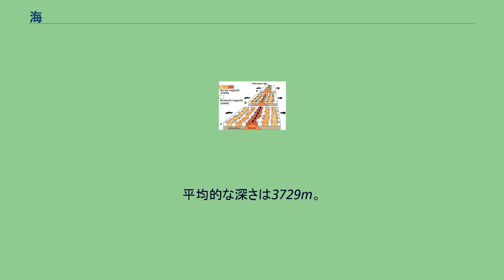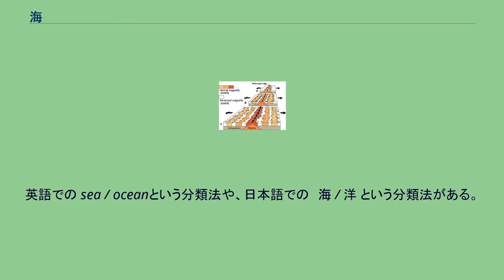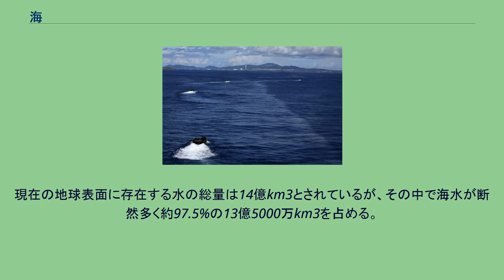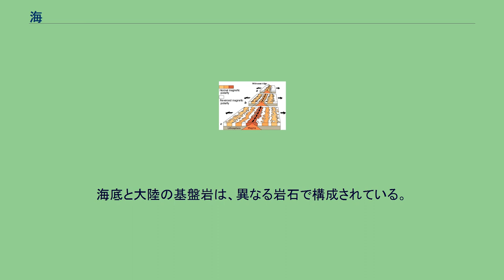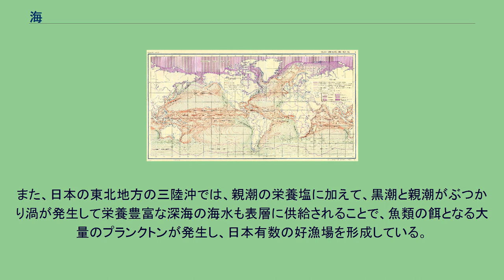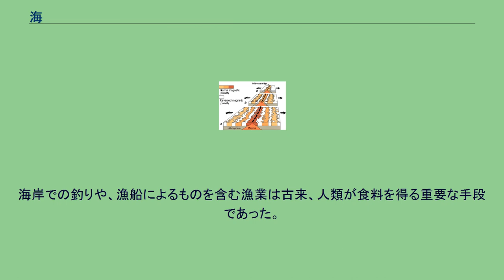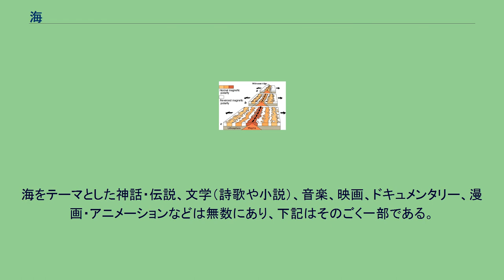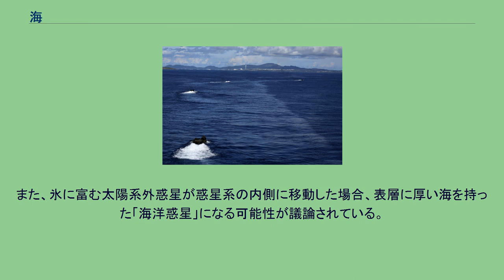海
海 海（うみ、英: the sea または the ocean）は、地球上の陸地以外の部分で、海水に満たされたところ。
海洋とも言う。
主な海洋として、太平洋、大西洋、インド洋などがある。
海は地表の70.8%を占め、面積は約3億6106万km2で、陸地（約1億4889万km2）の2.42倍である。
平均的な深さは3729m。
海水の総量は約13億4993万立方キロメートルにのぼる。
ほとんどの海面は大気に露出しているが、極地の一部では海水は氷（海氷や棚氷）の下にある。
海は微生物から大型の魚類やクジラ、海獣まで膨大な種類・数の生物が棲息する。
水循環や漁業により、人類を含めた陸上の生き物を支える役割も果たしている。
天体の表面を覆う液体の層のことを「海」と呼ぶこともある。
以下では主に、地球の海について述べる。
沖縄の海 海水は、塩（ナトリウムイオンと塩化物イオン）を主成分とするミネラルなどが、おおむね濃度3%台で水に溶け込んでいる。
ヒトの味覚では海水は「塩辛い」「しょっぱい」と感じられ、古来、海水を塩田などで濃縮して塩を得てきた。
このような塩の味がする水で満たされた区域を、日本では「“うみ”（海）」（英: sea）と呼び、塩味のしない真水（淡水）で満たされた区域は、面積が広くとも海と区別して“みずうみ”（‹「みず・うみ」、湖）と呼ぶことは古くから行われてきた。
よって、日本海 （Japan Sea）、地中海 （Mediterranean Sea）、瀬戸内海 （Seto Inland Sea）といった各海域は、海と呼ばれている。
大きな塩湖も、古くから「海」と命名されている場合がある（例：カスピ海、死海）。
探検・測量による世界地理の把握や地理学が進んだ近代以降、外海とつながっていない場合は“海”には含めず、広大な塩湖であっても“湖”に分類するようになった、ということである。
英語での sea / oceanという分類法や、日本語での　海 / 洋 という分類法がある。
特定のocean（洋）を指す名称としては太平洋（Pacific Ocean）、インド洋（Indian Ocean）などがある。
特に広大な洋（海）は「大洋」（英: ocean）と呼んでいる。
「外海」/「内海」という分類法がある。
外海とは周囲を陸地などに囲まれていない海（あるいは陸地から遠く離れた海）のことである。
陸地に囲まれた海域のほうを内海と呼ぶ。
外洋 / 近海という分類法もあり、海のなかでも陸地に近いあたり（領域）をおおまかに近海と分類する。
陸地に大きく入り込んだ海を湾、陸と陸に挟まれ海が狭くなった部分を海峡と呼ぶ。
水深による分類法として 浅海 / 深海　がある。
一般に太陽光がほとんど届かない深度200m以上を深海と呼ぶ。
海は全てが互いに繋がっている。
ただし、大洋間であっても水の交流は海水の性質が均一になるほど激しくはない。
このため海面の高さや、塩分濃度、海水温などは海域による差がある。
狭い海峡でしか外海とつながっていない閉鎖性海域は、特に水の入れ代わりが乏しい。
海水はその表面に波が立っていることが多く、これは主に風の作用である。
温度は主として太陽によって温められ、低気圧を発生させる原因ともなる。
また、海水は大きな流れをなしており、これを海流という。
海水面の高さは毎日二回（年に数回、一日一回の日がある）、上下に変化する。
こうした潮の満ち干を潮汐という。
潮汐は天体運動を原因として起きるものであり、主に月と太陽の引力が大きな部分を占める。
月のほうが地球に近いため、大きな潮汐力を及ぼす。
海の水深は平均3,800mである。
地上と同じように海底にも高低差はあり、海中の山脈である海嶺や、台地である海台、大洋底に広がる広大な平原である海盆や深海平原、海底でもさらに低い谷となっている海溝など、様々な地形が存在する。
海底にも火山は存在し、それらの海底火山の中でも特に高いものはしばしば海上に顔を出して火山島となる。
地球上の海底で最も深いのは太平洋にあるマリアナ海溝のチャレンジャー海淵（10,911m）である。
また、大陸周辺に広がる浅い海（深さ約130mまで）を大陸棚と呼ぶ。
海の色は一般に青色と見られる。
太陽からの可視光線のうち長波長（赤に近いもの）は表層2-3cmで海水によって吸収されるが、短波長（青に近いもの）は深くまで進み、水深50mでも1/5程度が届く。
この青色光が水中で散乱され、水上に届いて青く見える。
これに不純物が混ざると色調に変化が起こる。
植物プランクトン...